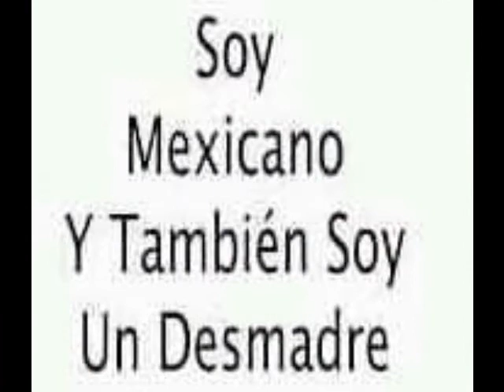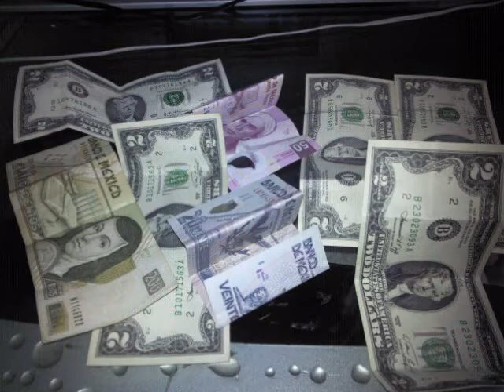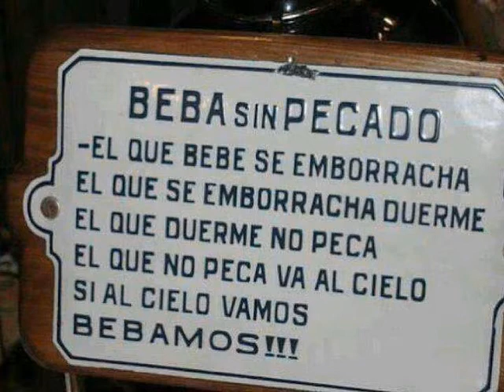las parranda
los inquietos del norte